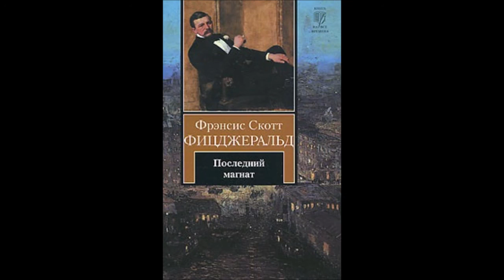Франсис Скот Фицджералд - Последният магнат - глава 1-4 (Аудио книга) Световна проза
„Последният магнат“ е прощалният роман на Фицджералд за вътрешната работа на Холивуд и филмовия бизнес. Забележка: не изкуство, а бизнес, чиято основна цел остава непроменена и до днес: бързо да измисли филм, който може да създаде бръмча около себе си и да събере многомилионни каси. Книгата ще разкаже за всички специалисти, участващи във филмопроизводството: от статиста и сценарист до продуцент и режисьор. Фицджералд знаеше за другата страна на живота им от първа ръка, тъй като поради тежкото си финансово положение беше принуден да работи като сценарист на пълен работен ден във „фабриката на мечтите“. Всички предложени от него сценарии бяха отхвърлени - имаше доверие само да редактира чужди текстове. „Те ви казват:„ Поканихме ви, защото ценим вашата индивидуалност, но докато работите за нас, забравете за това веднъж завинаги “, призна Фицджералд в едно от писмата си.